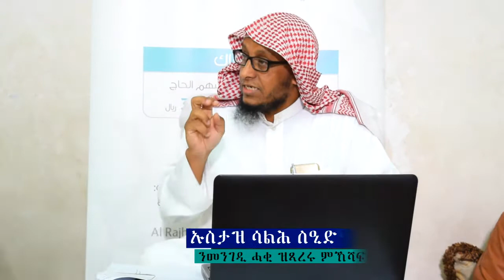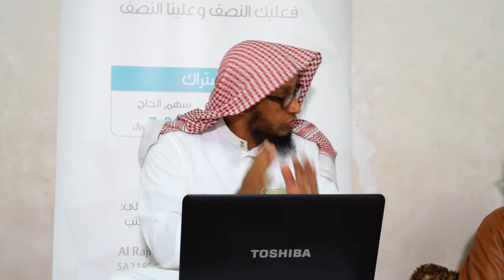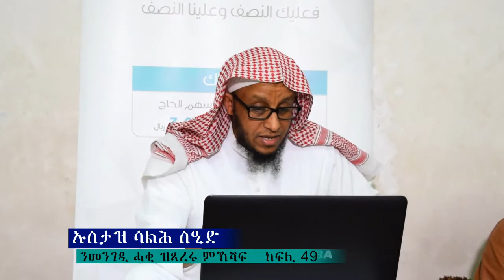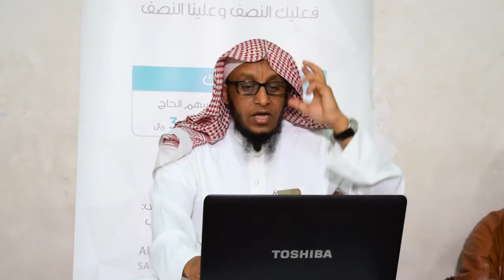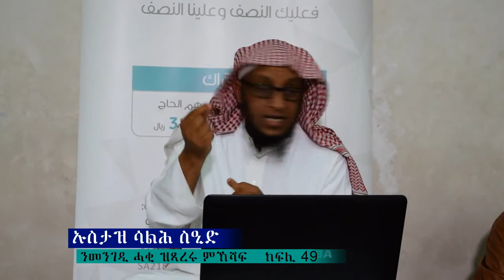ንመንገዲ ሓቂ ዝጻረሩ ምኽሻፍ tigrigna dawa 49 باللغة التجرينا كشف الشبهات